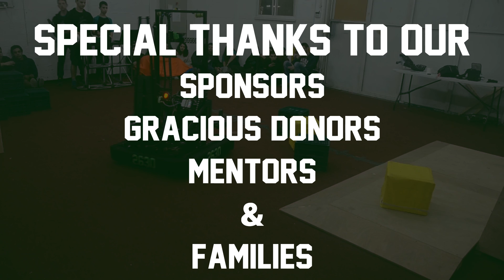2630 FRC Robot Reveal 2018 - "AnTony"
We, Team 2630 from Emek Hefer, Israel are proud to present our 2018 robot - "AnTony".

Made By Media Division.

ThunderBolts 2630